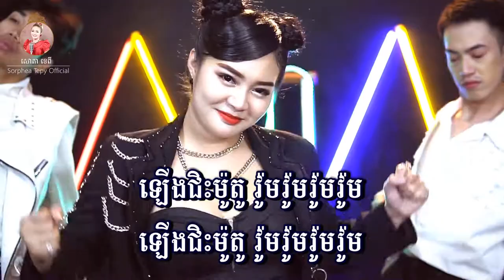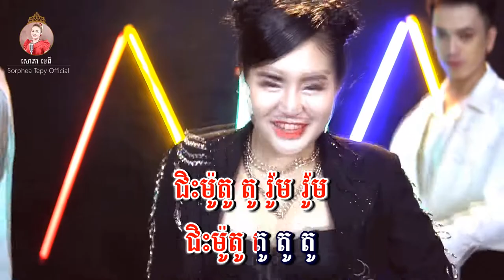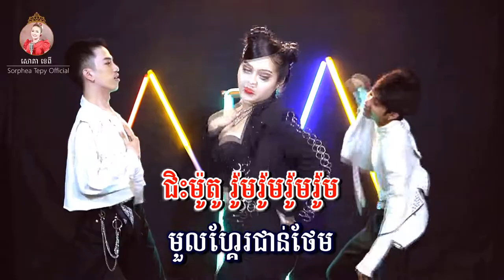ជិះម៉ូតូ - ភ្លេងសុទ្ទ - សោភាទេពី | Jis moto - sorphea tepy | video karaoke